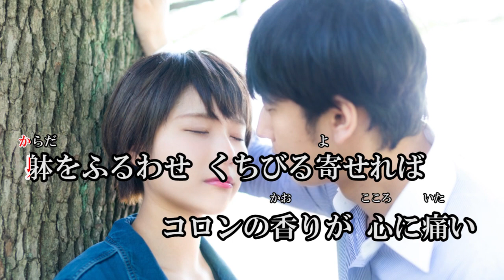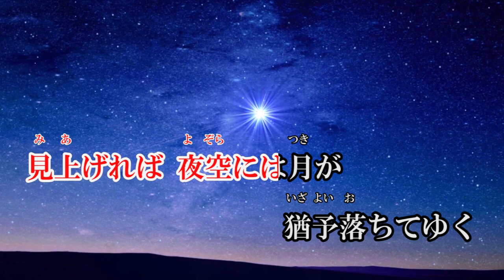微睡の中で （オリジナル曲） 第45弾 歌唱：Sammy 作詞：しののめ圭 作/編曲：Kinopy5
＊「湯の街慕情」姉妹曲です。 とても素敵な詞です。
＊歌詞が少し変更されました。　　下に歌詞が書いてあります。
＊カラオケ動画は使って戴き，歌って戴ければ嬉しいです。＊歌って戴ければもっと嬉しいです。
＊動画は自作です（Video creation） Sammy - Song by Sammy
＊しののめ圭先生，Kinopy５先生，から，私にも女性のお手本として、元歌歌手として歌って欲しいと第45弾 オリジナル曲として戴きました。感謝いたします。。
＊お言葉に甘えて、第45弾のオリジナル曲としてのカラオケです。

＊歌はテクニックを持ち合わせていない為，「湯の街慕情」と同じに成らない様に　（－１）半音下げでトライさせて戴きました。　　カラオケは普通音源です。

微睡（まどろみ）の中で
 　　　　　　　　   　     作詞：しののめ圭
　　　　　　　　　　作/編曲 :   Kinopy5

微睡の中で
１：　憶えていますか　あなたに抱かれて
　　　死ぬほど燃やした　私のこの乳房
　　　教えてください　別れの理由を
　　　愛しいあなたの　その胸の奥を
　　　とき刻む　鐘の音　響く
　　　微睡の中で

2：　　躰をふるわせ　くちびる寄せれば
　　　コロンの香りが　心に痛い
　　　ふたりで歩いた　百済の里に
　　　病葉落として　夏が行き過ぎる
　　　想い出も　消えてゆく　遠く
　　　微睡の中で

3：　　絣の着物の　帯紐結べば
　　　ときめく心に　未来を託す
　　　このままあなたと　歩きたいけど
　　　運命が許さぬ　この愛が辛い
　　　明日さえも　見えないの　今は
　　　微睡の中で